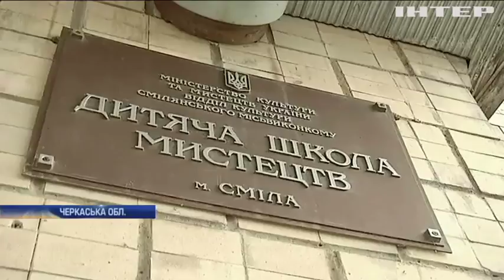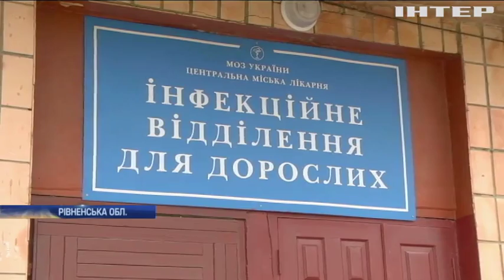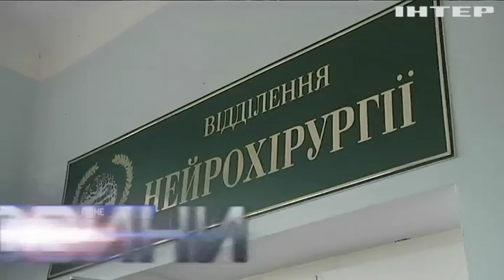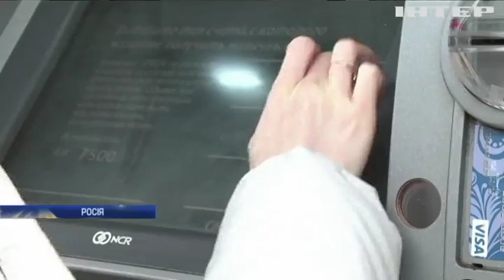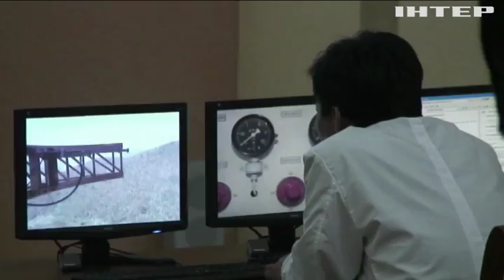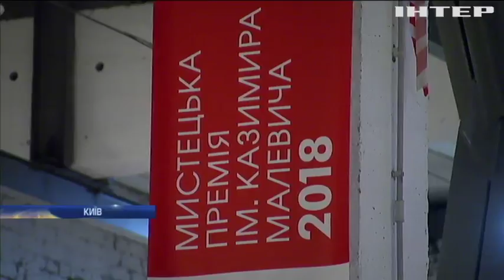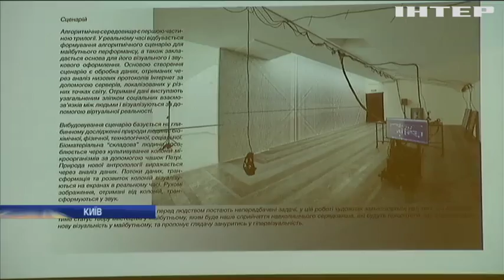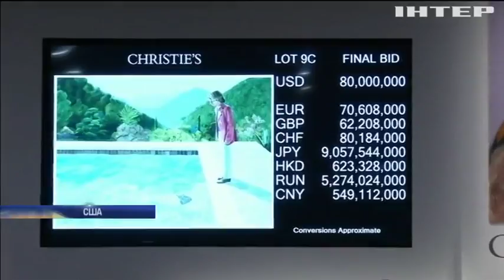Новости 12:00, выпуск за 16 ноября 2018 года